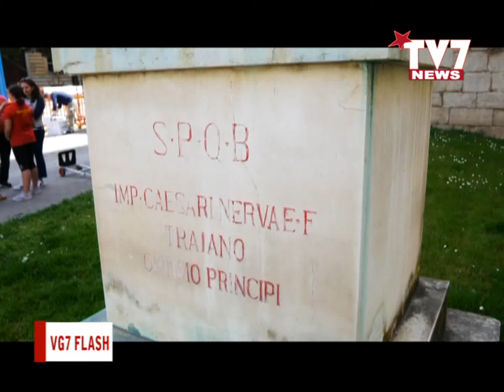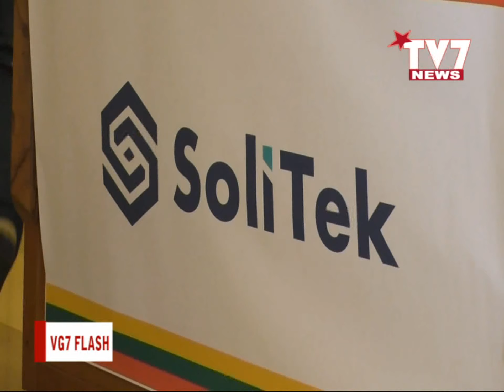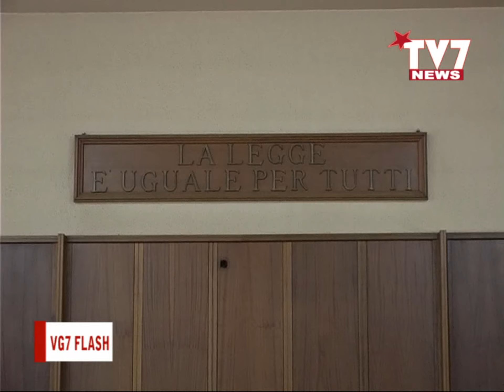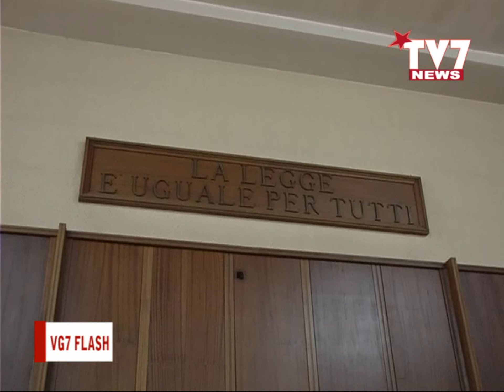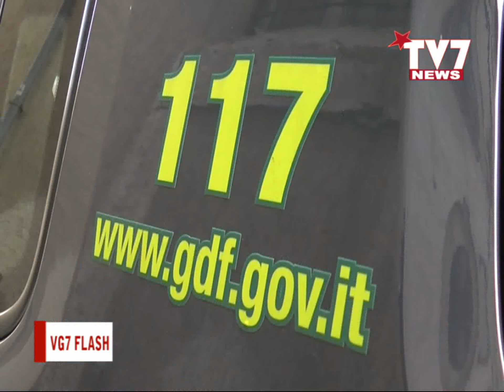VG7 FLASH 2 DICEMBRE 2023